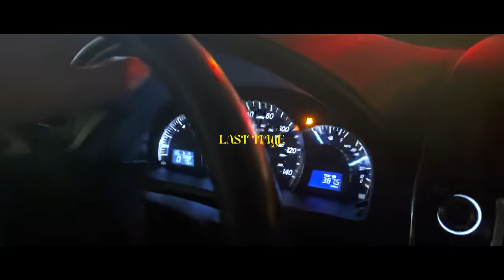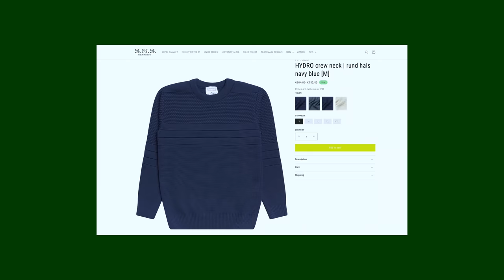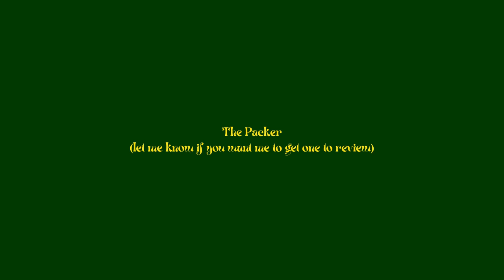How Filson Made The Warmest Wool Coat Possible.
Buy this Filson jacket here AND help me make more videos! (at no charge to you!)

The most legendary coat from one of the most legendary brands of all time. The Filson Lined Mackinaw Wool Cape Coat.

Filson makes some WARM wool jackets. However they also make the WARMEST wool jacket (or coat). So what makes the warmest coat? Is it warmer than down? Sadly no. Down is king but still this is warm enough for most things you can throw at it. The only real question is, is this jacket warmer or better than Filson's Packer? The giant coat with a wild sheepskin collar? To be honest I have no idea! But who knows anymore! Down is up! Up is down! Goodbye see you soon!

My Fav Winter Jacket Brands:
Filson
Dehen 1920
Patagonia
Gloverall
Schott (x 3Sixteen)
Vintage WWII Peacoats
Manifattura Ceccarelli